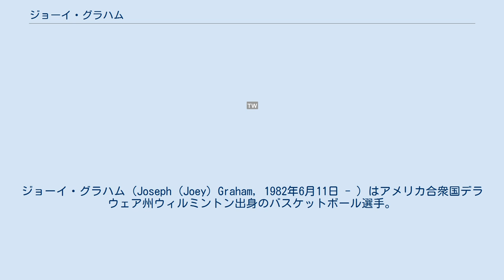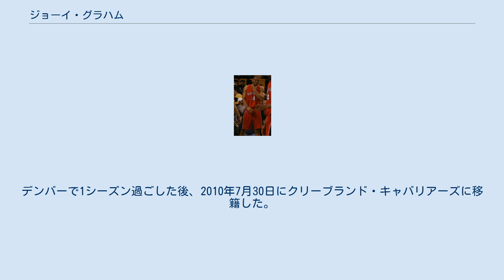ジョーイ・グラハム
ジョーイ・グラハム（Joseph (Joey) Graham, 1982年6月11日 - ）はアメリカ合衆国デラウェア州ウィルミントン出身のバスケットボール選手。
元NBA選手。
ポジションはG-F。
双子の兄弟スティーブン・グラハムもバスケットボール選手。
 セントラルフロリダ大学で2シーズン過ごした後、オクラホマ州立大学へ転校しここでも2シーズンプレイした。
兄弟のスティーブンも同じ大学に通い、良きチームメイトでありライバルであった。
4年生の時には平均17.7得点、6.2リバウンドを記録し、ビッグ12の1STチームに選ばれた。
 そして、2005年のNBAドラフトでトロント・ラプターズから1巡目全体16位で指名を受けNBA入りした。
ルーキーイヤーの2005-06シーズンは主にベンチから80試合に出場し、高いFG成功率を維持するなど安定して活躍した。
1試合平均は6.7得点、3.1リバウンドだった。
 トロントで4シーズン過ごした後、2009年7月25日にデンバー・ナゲッツに移籍。
デンバーで1シーズン過ごした後、2010年7月30日にクリーブランド・キャバリアーズに移籍した。